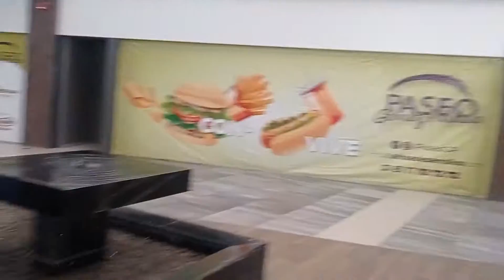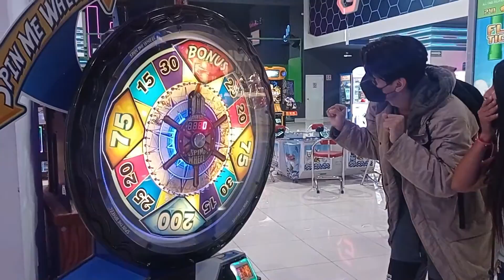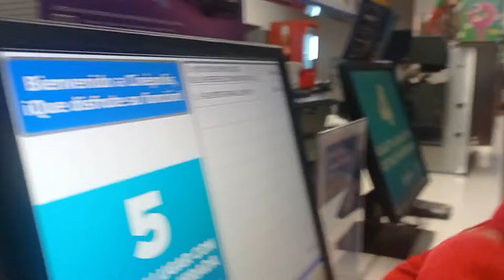🔥 FUI AL CINE A VER avatar2 Y A UN ARCADE /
Que tal, se que ha pasado mucho tiempo desde mi último video, pero sigo aquí.
Hoy les traje un nuevo video del como nos la pasamos ayer, ya que fuimos al cine a ver avatar2 y a parte también fuimos a un arcade o centro de juegos, el día estubo muy agotador pero nos la pasamos excelente. tuve compañía y si quieres saber quién, tienes que ver el vídeo

un abrazo enorme a todas lxs chicxs que me alientan en los comentarios.. créanme no saben todo los que causan en mi con sus comentarios positivos..